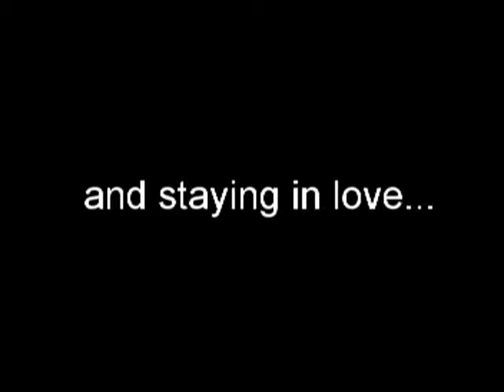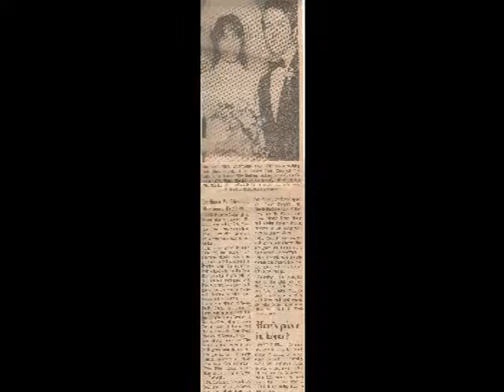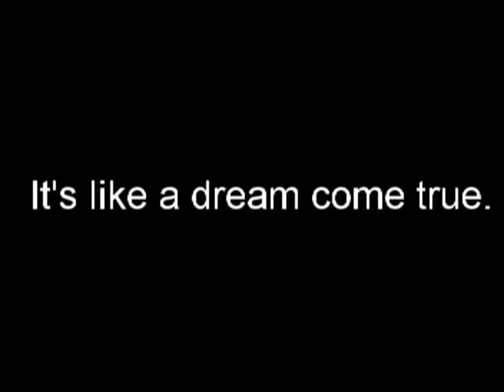Anniversary video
Happy anniversary